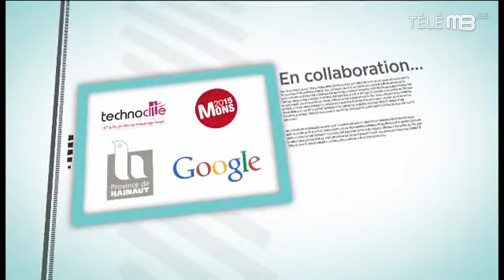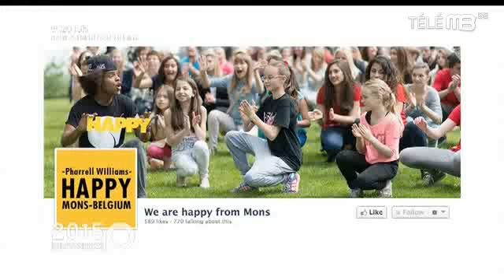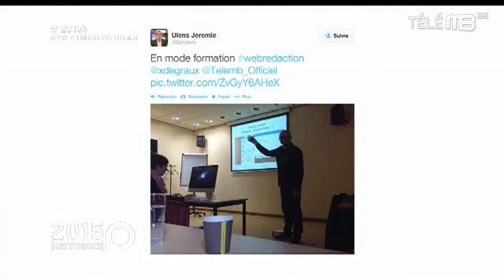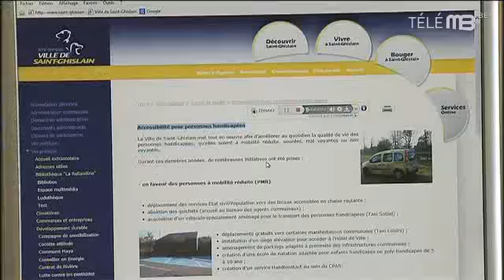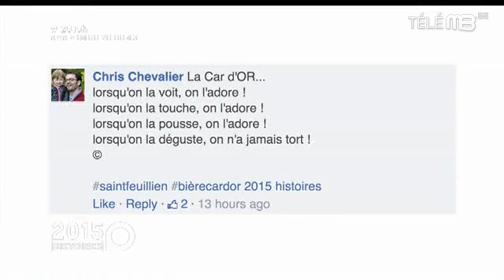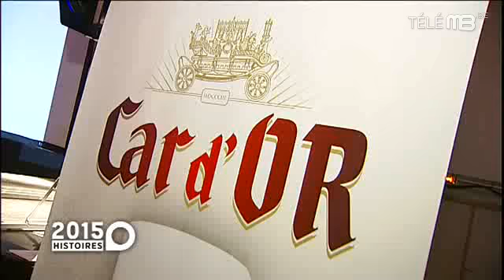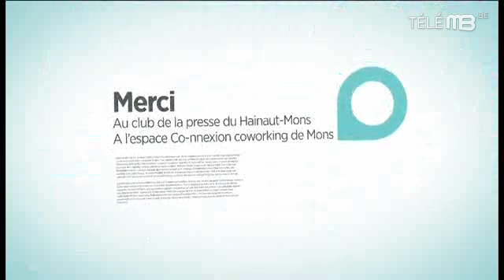2015 histoires : Les Espaces Public Numériques et la bière la Car d'Or ...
Dans ce numéro de 2015 histoires, Sophie Hermant et Ruben Casad vont la rencontre des Espaces Publics Numériques (EPN) de Wallonie et plus particulièrement ceux de Mons et de Quaregnon. Fabienne Goudmant de l'EPN de Mons nous raconte ces espaces d'apprentissage et de médiation des usages numériques. En Skype, nous retrouvons Jeanine de l'EPN de Quaregnon. Pour arroser tout cela d'une histoire de blonde, 2015 histoires goute la Car d'Or, un nouveau cru spécialement brassé pour Mons 2015. Rencontre avec Dominique Friart de la Brasserie St Feuillen.